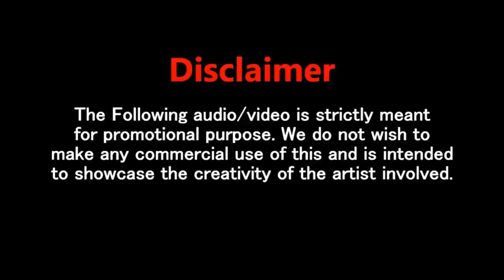Cheat India trailer remade nobita version | cheat india remix shizuka doraemon mix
Hit Likes👍
Do Comment✌

" Cheat india Movie Trailer spoof" Sorry guys! I took more time to upload this video.. But I will hope you like this video :) Hi friends, Today I finally uploaded new trailer video! (World most popular cartoon version) Doraemon Cartoon Spoof Trailer "in Hindi Language" 🎬Video Related Informations:. Video Maker/Creator: Ankit rajpoot Sources of video clip: Doraemon Episodes & Doraemon Movies (Maximum Movies clips) "Video edit with Kinemaster" ✔Original Trailer credits: CHEAT INDIA TRAILER

 ✌I hope you enjoy this Nobita, Shizuka & Doraemon Trailer Video.